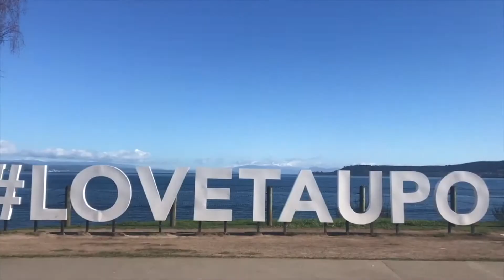Trying weird snacks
Hey everyone and welcome back to another video. Today my siblings and I are trying some weird flavored snacks I found at our local Asian food shop.